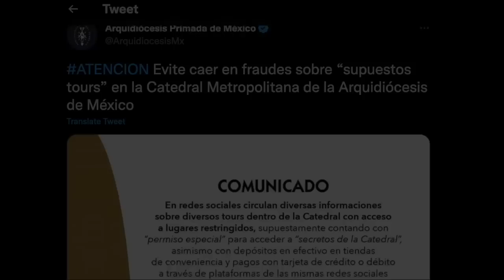ultima hora: MIREN lo que se vive ES TERRIBLE en sus propias PUERTAS!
SUPERCHATS